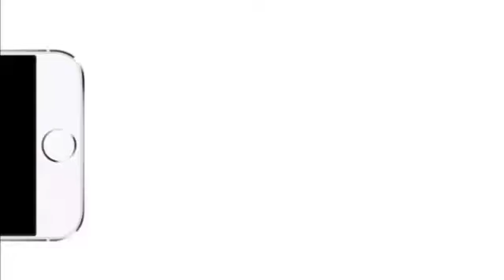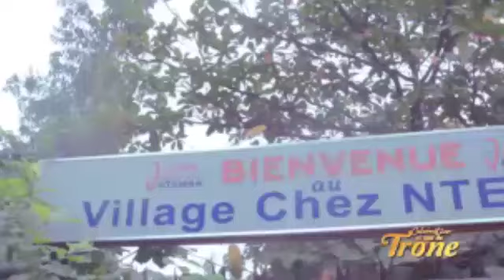TRISTE NOUVELLE WENGE 4×4 EN FEU LIWA YA JB MPIANA BA MUSICIENS PROFANE BOKEBA RETOUR GUERRE SUIVEZ